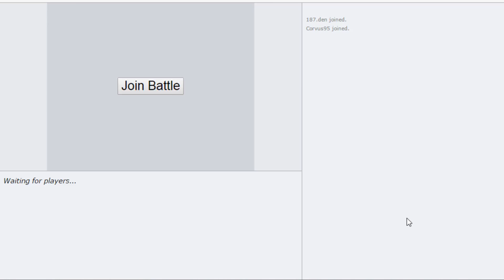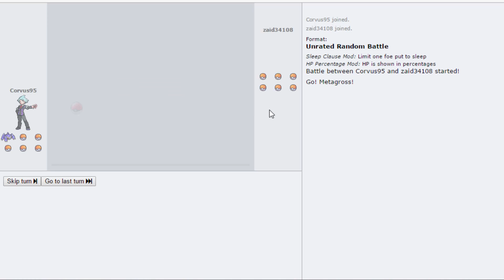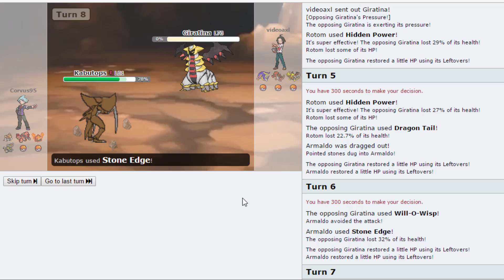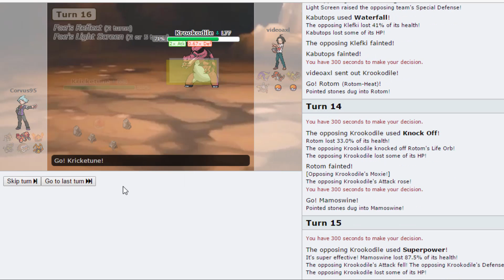Pokemon Showdown Random Battles Episode 139 - The Instant Thaw.